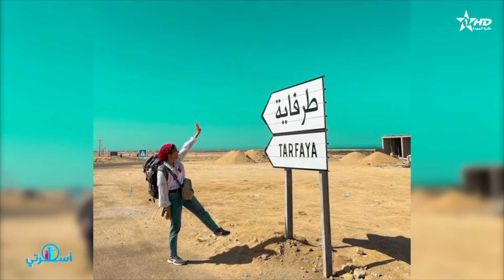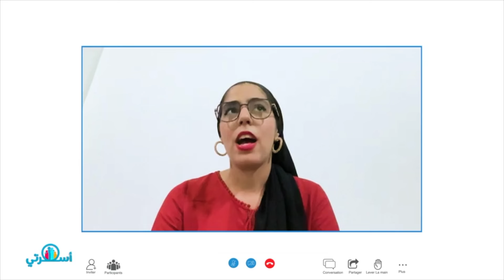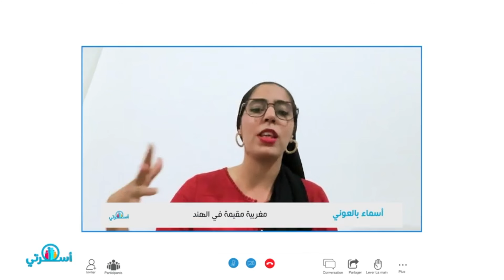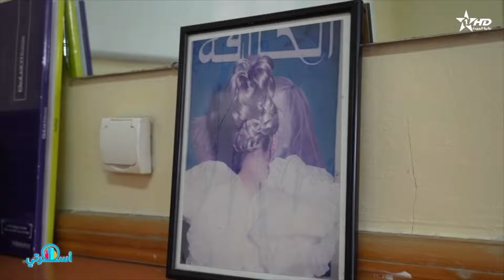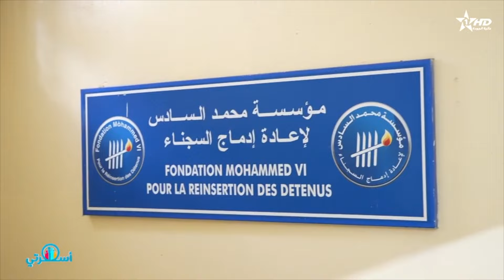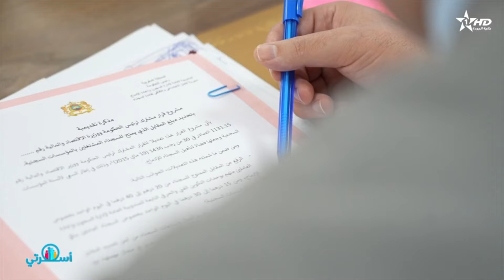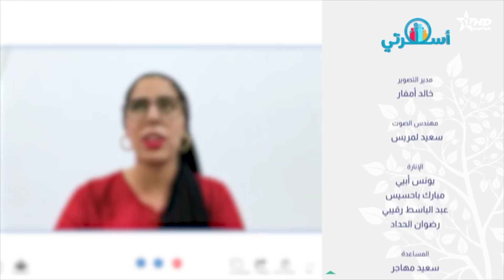Oussrati Ep 153 du 15/05/2024